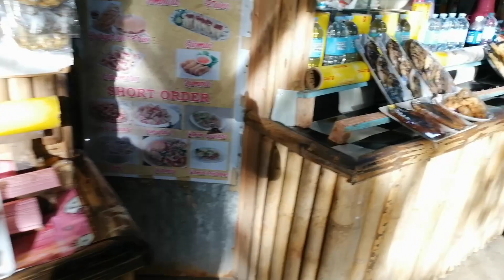EXPLORE ENCHANTED RIVER